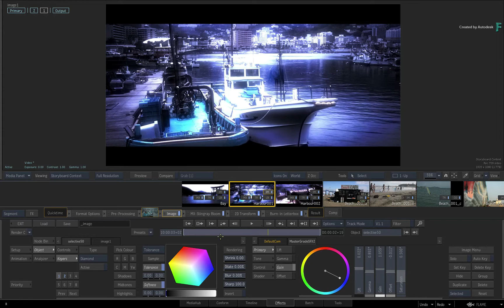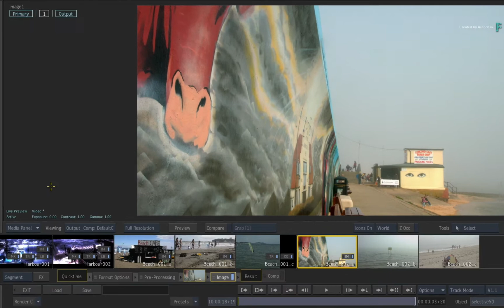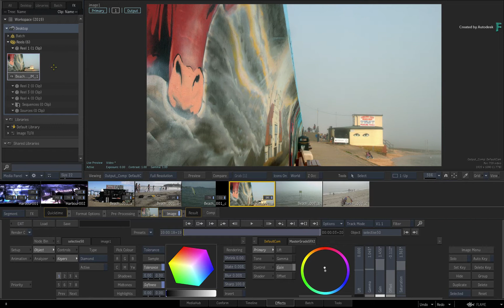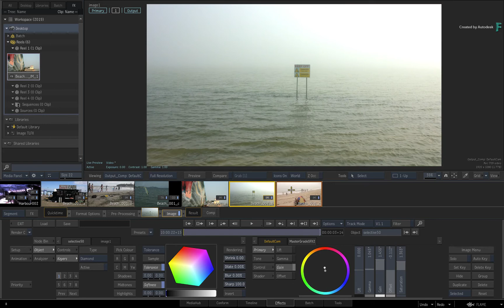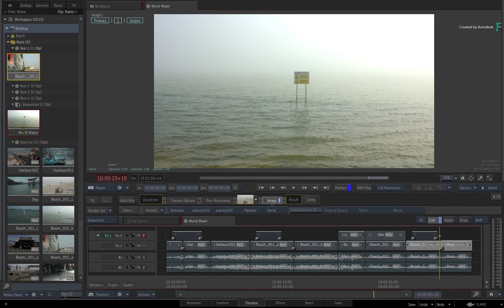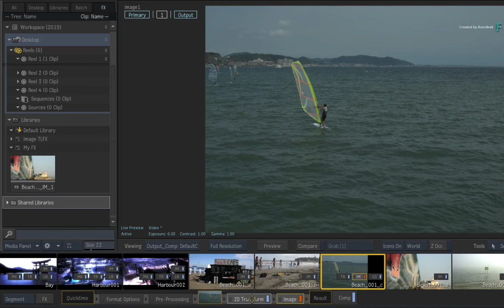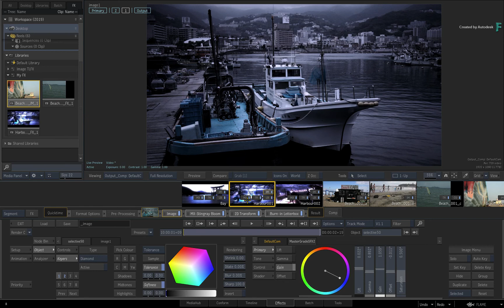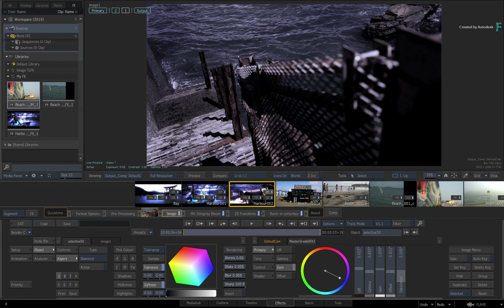Effects Environment – Part 10 - Creating Presets - Flame 2019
Level: Beginner

In the previous video, you learnt all about copying TimelineFX within the FX environment.

In this video, you learn how to take a single or multiple TimelineFX and save them as presets in the Media Panel.

You might have a specific effect or grade that you’re using in a campaign or maybe you want to save a variety of grades to try them out or keep them for later.

We discuss the preset creation as well as organisation in the Media Panel.